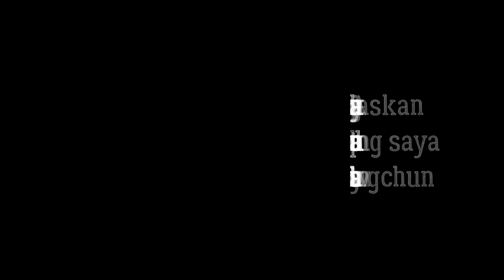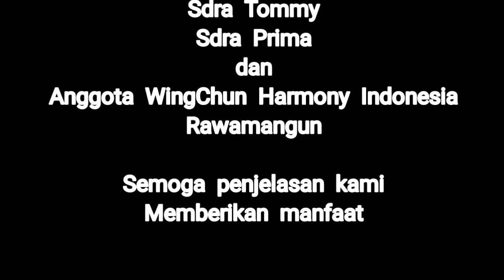Siu Lim Tao terus yang Diomongin...Bosen Banget Dah (Part 01)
Lagi-lagi Siu Lim Tao.
Bosen banget gak sih???

Silahkan diskip aj buat teman-teman yang merasa sudah paham banget mengenai Siu Lim Tao. Saya pribadi tidak pernah bosen untuk terus menggali apa yang ada di dalamnya.
Siu Lim Tao buat saya sebagai cermin dalam memperbaiki konsep dan teknik yang saya latih selama ini. Dikarenakan saya juga bukan seorang jiwa petarung jadi lebih banyak mengarahkan dan membimbing bentuk-bentuk yang sebagaimana mestinya sebagai seorang pelatih.

Semoga video membosankan ini bisa memberikan manfaat untuk teman-teman, khususnya anggota Wing Chun Harmony Indonesia.
Jika ada kata-kata yang keliru atau pandangan yang salah, silahkan diluruskan pada kolom komentar. Terima kasih.

- Kelas Umum, setiap hari Selasa jam 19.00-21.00 WIB

Kelas Online Dua Arah
- Bisa mengajukan dulu jadwal latihannya. Waktu direkomendasikan pagi atau malam di hari Sabtu atau Minggu.

Salam,
Wingchun Harmony Indonesia